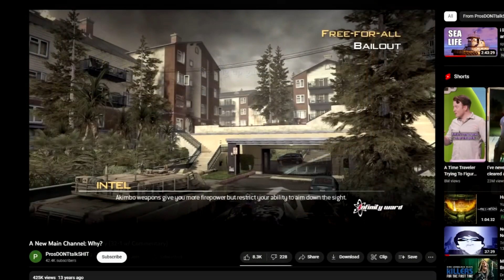I miss the old Call of Duty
Call of Duty has been a staple in the gaming industry, my life, and countless others.
. and honestly I miss the old call of duty